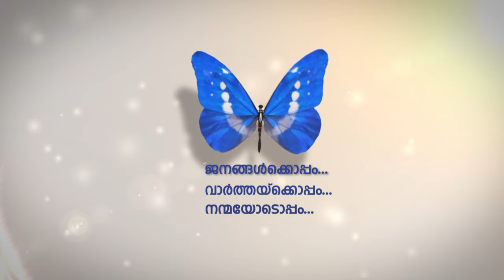ദുബൈ രാജ്യാന്തര വിമാനത്താളത്തിന്റെ റൺവേ നവീകരണം കേരളത്തിലേക്ക് അടക്കമുള്ള സര്‍വീസുകളെ ബാധിക്കും.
ഏപ്രില്‍ പതിനാറിനാണ് അറ്റകുറ്റപ്പണിക്കായി ദുബൈ വിമാനത്താവളത്തിന്റെ റൺവേ ഭാഗികമായി അടക്കുക.
റൺവേ നവീകരണം നൂറ്റിയന്‍പതിലധികം സര്‍വീസുകളെ ആകും ബാധിക്കുക.